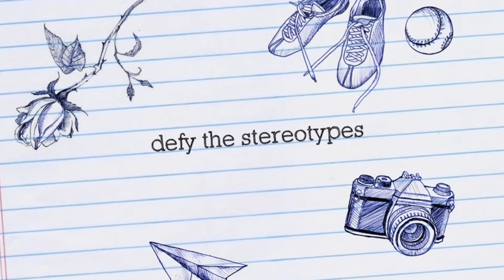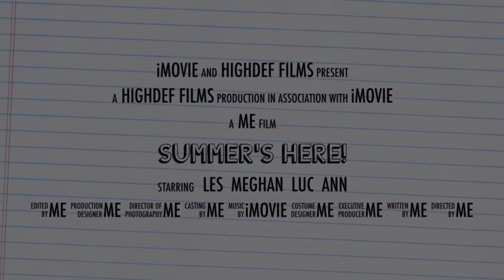Trailer for 24k ￼￼